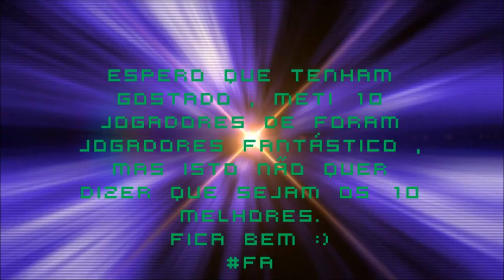Alguns dos Melhores Jogadores de Sempre.